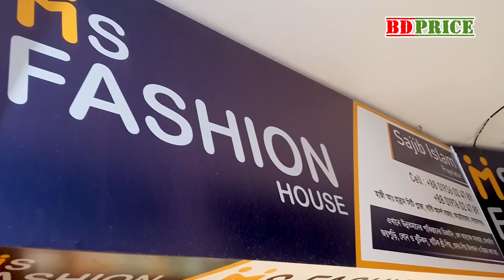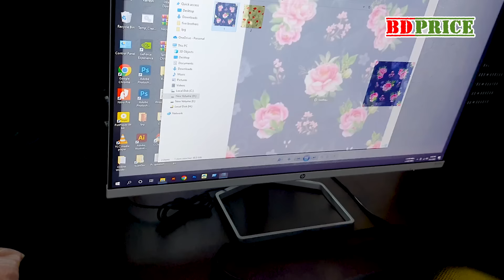নতুন থ্রি পিস কালেকশন 2023| three piece wholesale market in bangladesh|ফ্যাক্টরী থেকে থ্রিপিস বেডশীট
নতুন থ্রি পিস কালেকশন 2023| three piece wholesale market in bangladesh|ফ্যাক্টরী থেকে থ্রিপিস বেডশীট | three-piece wholesale market in bd
কারখানা থেকে পাইকারি দামে বেডশীট ও থ্রি পিস নিয়ে ব্যবসা | three piece wholesale market in bd | three piece paikari market 2023
থ্রি পিস কালেকশন ২০২৩। three piece wholesale market bantibazar। থ্রি পিস এর হোলসেল মার্কেট। three piece | BD PRICE। three piece wholesale market in bangladesh | bd price
three piece new collection | থ্রি পিস এর হোলসেল মার্কেট | three piece paikari market | bd price
কম দামে থ্রি পিস পাইকারি। three piece wholesale market in islampur | থ্রি পিস এর হোলসেল মার্কেট | BD PRICE

এম এস ফ্যাশন
হাজী আঃ হান্নান সিটি প্লাজা (গ্লোবাল ব্যাংক) মার্কেট
বান্টি বাজার, আড়াইহাজার, নারায়ণগঞ্জ
মোবাইল : 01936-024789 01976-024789 (IMO+ WhatsApp)

শুধু মাত্র প্রতিষ্ঠানের প্রচারের
BD PRICE
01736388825 (No call only send sms)